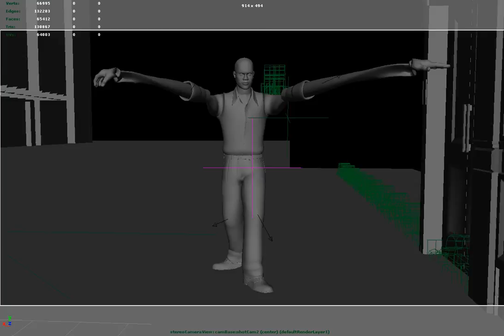***Blooper Alert*** Jay Nelson becomes possessed by Stretch Armstrong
We plan on giving you a daily dose of production "oopsies" over the course of the next few production months.